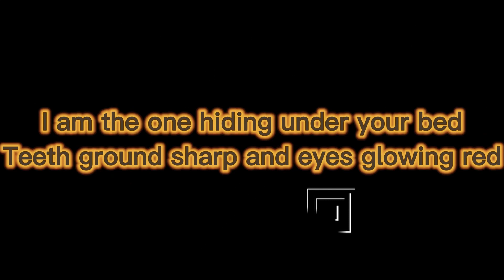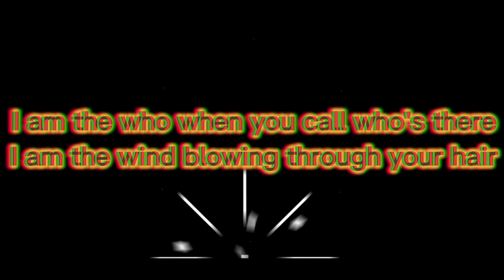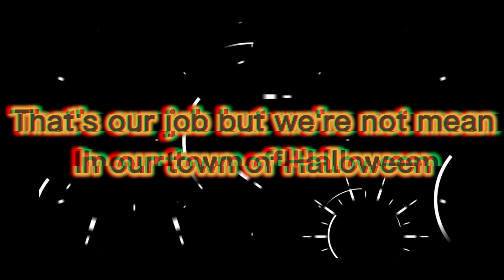This is Halloween- A Nightmare Before Christmas Lyric Video (Halloween Special)